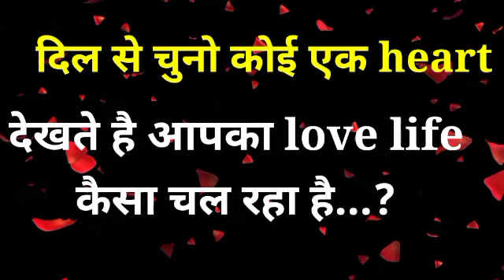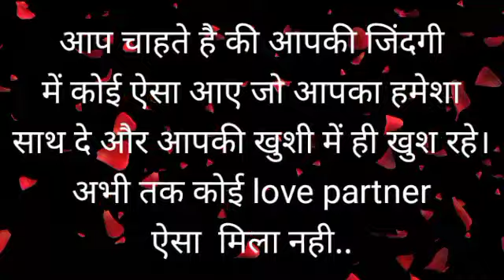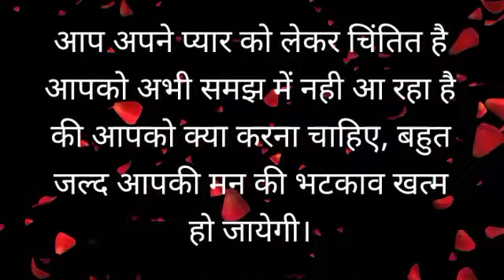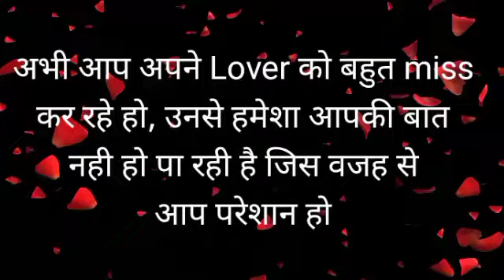chooseonenumber lovegame chooseyourgift lovestatus couplegame